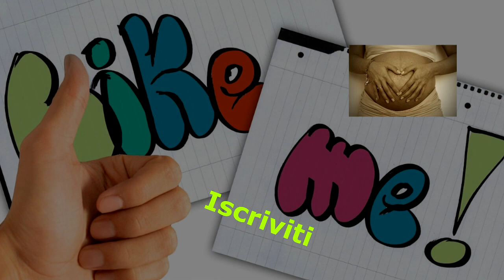Echinacea proprietà medicinali. Echinacea come agisce nel nostro organismo.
L'echinacea è una pianta medicinale che serve per stimolare il sistema immunitario, aiuta ad evitare il raffreddore comune e serve come rimedio efficace contro i sintomi dell'influenza nel nostro organismo.
A differenza degli antibiotici che vengono creati per uccidere tutti i batteri, l'Echinacea aiuta il nostro sistema immunitario preparandoci a lottare contro i batteri e i virus, riducendo i sintomi e il tempo di ripresa nella convalescenza.